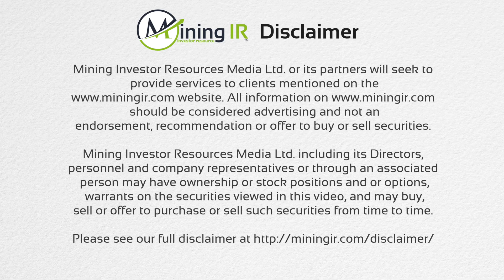CleanTech Lithium Chats with MiningIR at the Mines and Money Miami 2023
Tia Borden of MiningIR interviews Aldo Boitano, CEO of CleanTech Lithium listed in London on the AIM under symbol CTL at the extremely successful inaugural Mines & Money, Miami, 2023.

"Based in Chile, we hold licenses rights over three substantial lithium projects, located in the lithium triangle, the world’s center for battery grade lithium production.

Founded in Q4 2017, led by a team of industry experts, combining operational experience, local knowledge and commercial understanding.

Our strategy is to utilize Direct Lithium Extraction (DLE), a proven* technology from an established Chinese provider. The technology allows the extraction of lithium from the brine, without the need for evaporation, resulting in no depletion from the aquifer or harm to the local environment. Our technology also offers higher recoveries and purities than other forms of lithium extraction.

We aim to be 100% powered by clean energy once in production. Our assets are well located with direct access to renewable power, through a grid connection. Chile’s power grid has one of the highest renewable contents in the world."

🎬SUGGESTED VIDEOS
Don't forget to watch 📽 Our other videos. Please check them out: